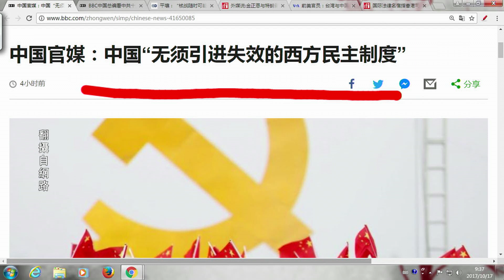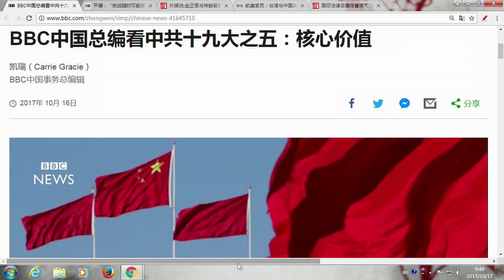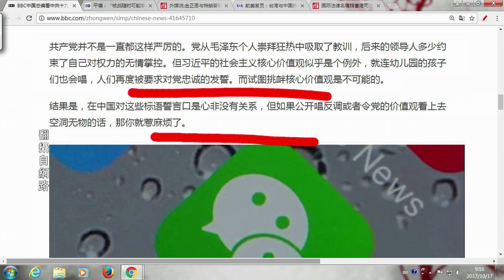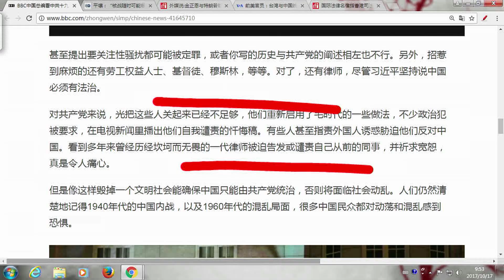《今日點擊》中共官媒：中国“无须引进失效的西方民主制度”（2017/10/17）